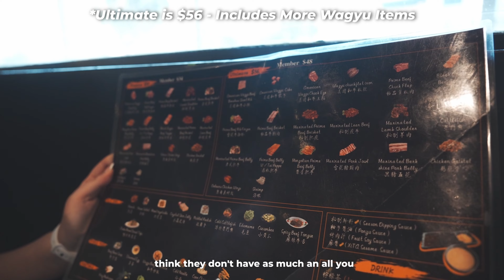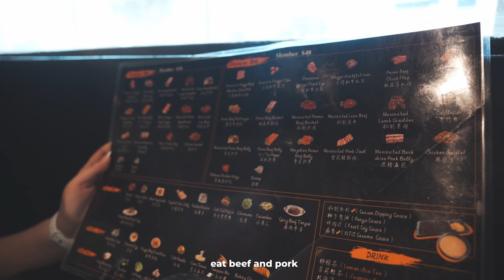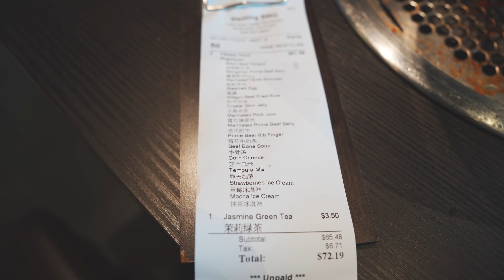The Secret SGV All You Can Eat BBQ Spot NO ONE Talks About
We're hunting for places like Chubby Cattle because we love trying new BBQ spots. And guess what?

We found a place called "Meating" that's totally flying under the radar. Seriously, it's like no one's talking about it.

"Meating" is this awesome BBQ spot we stumbled upon, and it's giving us all the Chubby Cattle vibes but with its own twist.

We're here to share every juicy detail with you.

From the tasty meats to the unique experience, we're diving in to see if "Meating" can be our go-to alternative to Chubby Cattle.

If you're as curious as we are about finding hidden BBQ spots that pack a punch in flavor and fun, you're in the right place.